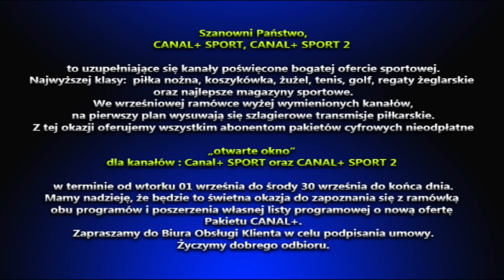''w Centrum uwagi'' - program publicystyczny - Idzi Antczak - 4 września 2015 r.